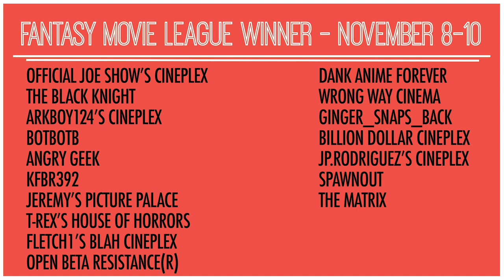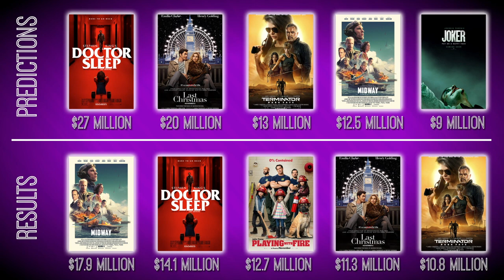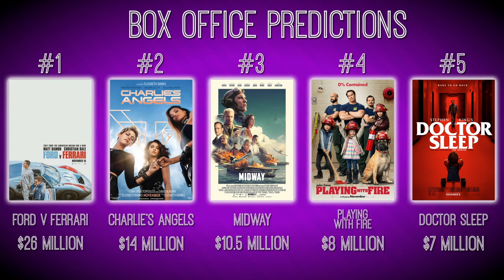Ford v Ferrari & Charlie's Angels Box Office Predictions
We've got three new wide releases hitting theaters this weekend. There's potential Oscar contender Ford v Ferrari starring Matt Damon and Christian Bale, a new Charlie's Angels movie with Kristen Stewart, Naomi Scott and Ella Balinska, and also The Good Liar starring Ian McKellen and Helen Mirren. Do any of them have a chance of turning the November box office around? Catch my thoughts in this round of box office predictions!